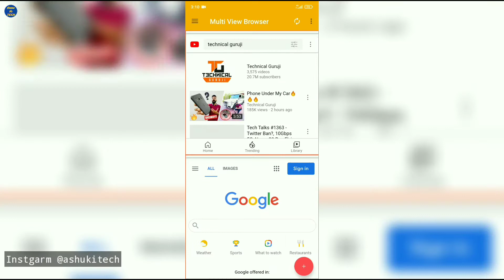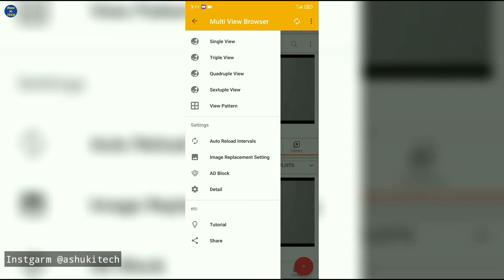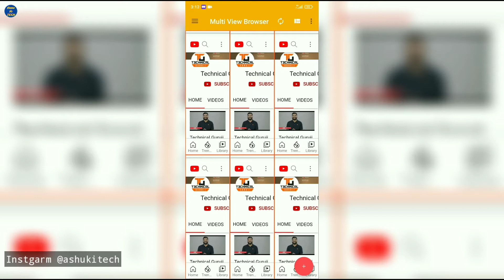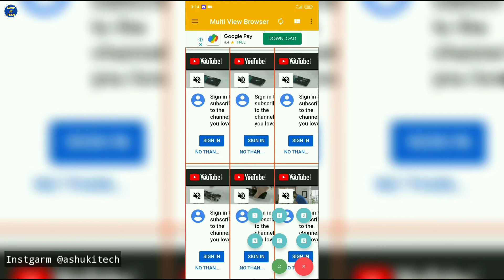How to get Watch Hours on YouTube 2021 | How to complete 4,000 Hours Watchtime in 10 Days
Quarries
How to get Watch Hours on YouTube 2021
How to complete 4000 Hours Watchtime in 10 Days
How to get 6x watchtime in one click
trick to complete 4000 hours
YouTube par 4000 hours ka watchtime kaise complete karein
How to complete 24000 minutes watch time
How to complete watchtime fast
4000 watchtime easily
2021 me 4000 hours kaise pura karein
YouTube par watch time kaise pura karein

My Fav Gadget
Boat Rockrozz 255pro
My Camera
My fav DSLR
Best Tripod
Cheap Tripod